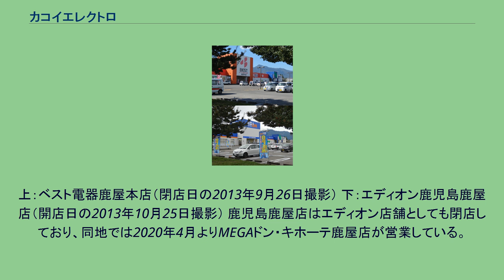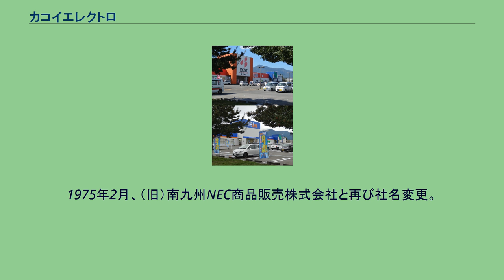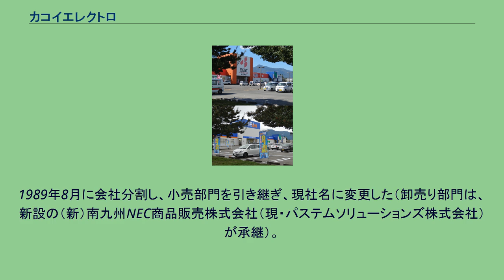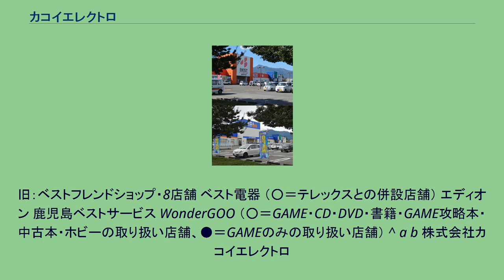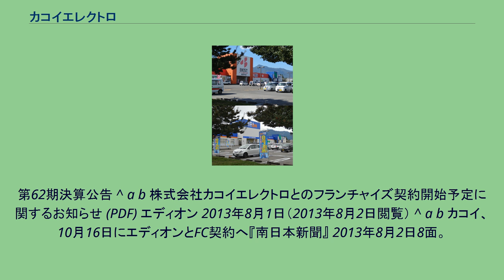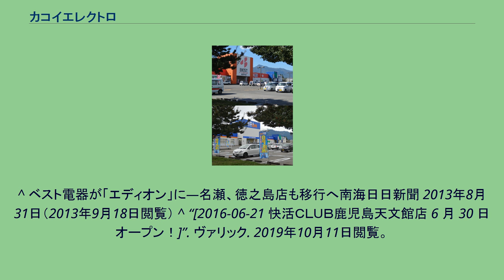カコイエレクトロ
株式会社カコイエレクトロは、鹿児島県鹿児島市錦江町に本社を置く会社で、鹿児島県内でエディオンなどのフランチャイズを展開している。
2013年10月15日まではベスト電器とフランチャイズ契約を締結しており、同年9月まで「鹿児島ベスト電器」（かごしまベストでんき）としてフランチャイズ店を展開していた。
上：ベスト電器鹿屋本店（閉店日の2013年9月26日撮影） 下：エディオン鹿児島鹿屋店（開店日の2013年10月25日撮影） 鹿児島鹿屋店はエディオン店舗としても閉店しており、同地では2020年4月よりMEGAドン・キホーテ鹿屋店が営業している。
1946年9月、鹿児島県川内市（現・薩摩川内市）にて伸線製釘工場として創業したカコイグループの企業である。
1959年9月12日、グループの鹿児島線釘工業株式会社（現・株式会社センテイ）と新日本電気株式会社の共同出資による合弁会社・鹿児島新日電販売株式会社として設立された。
1969年4月に南九州新日電販売株式会社へ社名変更した後、1970年12月、株式会社ベスト電器とフランチャイズ契約を締結、ベスト電器の店舗展開を開始。
1975年2月、（旧）南九州NEC商品販売株式会社と再び社名変更。
1989年8月に会社分割し、小売部門を引き継ぎ、現社名に変更した（卸売り部門は、新設の（新）南九州NEC商品販売株式会社（現・パステムソリューションズ株式会社）が承継）。
2012年にヤマダ電機がベスト電器と資本・業務提携したことで、ベスト電器はヤマダ電機の子会社となった。
カコイエレクトロは地域密着を重視するのに対し、ヤマダ電機は営業理念の全てが異なるとして、カコイエレクトロはベスト電器とのフランチャイズ契約を2013年10月15日を以って解消し、翌10月16日からエディオンとフランチャイズ契約を締結することとなった。
ベスト電器としての営業は同年9月29日までに終了した。
小型店8店はエディオンとのフランチャイズ契約に先んじて、2013年10月1日以降順次エディオンのフランチャイズ店として営業しており、旧・ベスト電器店舗についても10月25日（加世田店は12月）にエディオン店舗として開店した。
また、カコイエレクトロのエディオンくら替えに伴い、ヤマダ電機がベスト電器を子会社とする条件として2012年12月10日に公正取引委員会が示した「種子島におけるベスト電器店舗の同業他社への譲渡」要件が解消されることとなる。
これにより、鹿児島県内におけるエディオンの店舗は、従来の直営1店・FC店23店から、直営1店・FC店49店に増加する事になった。
旧：ベスト電器・12店舗 ○はエディオンのおもちゃ・ゲームの販売店である「ネバーランド」を併設する店舗。
全店2013年9月まで「ベスト電器」の店舗であった。
南栄店・中山店はベスト電器時代はテレックス単独店舗で、吉野店を除く16店舗はテレックスとの併設店舗であった。
テレックス南栄店・テレックス中山店はベスト電器時代と同様に、携帯電話専門店として営業する。
「ネバーランド」における取扱品目に関しては、鹿児島南店はおもちゃ・ゲームを取り扱うが、鹿児島指宿店・鹿児島種子島店はゲームのみを取り扱う。
ベスト電器時代は鹿児島本店を除き店名に「鹿児島」は付かず、鹿児島南店は「南鹿児島店」、鹿児島鹿屋店・鹿児島川内店はそれぞれ「本店」を名乗っていた。
国分店（霧島市）やエディオン吉野中央店が至近にある旧・ベスト電器吉野店（鹿児島市）については、2013年12月時点でエディオン店舗への鞍替えが発表されず、閉店している。
旧：ベストフレンドショップ・8店舗 ベスト電器 （○＝テレックスとの併設店舗） エディオン 鹿児島ベストサービス WonderGOO （○＝GAME・CD・DVD・書籍・GAME攻略本・中古本・ホビーの取り扱い店舗、●＝GAMEのみの取り扱い店舗） ^ a b 株式会社カコイエレクトロ
第62期決算公告 ^ a b 株式会社カコイエレクトロとのフランチャイズ契約開始予定に関するお知らせ (PDF) エディオン 2013年8月1日（2013年8月2日閲覧） ^ a b カコイ、10月16日にエディオンとFC契約へ『南日本新聞』 2013年8月2日8面。
^ 各店舗の営業終了日のご案内鹿児島ベスト電器 2013年9月3日（2013年9月23日時点のアーカイブ） ^ ベスト電器店舗案内（鹿児島県） ^ 全店閉店いたしました鹿児島ベスト...